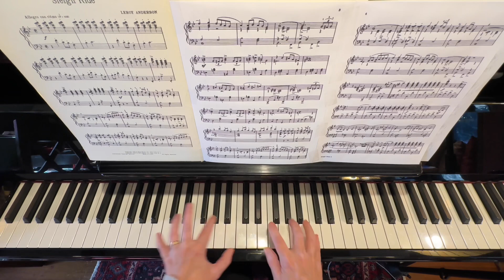Sleigh Ride by Leroy Anderson. Played by Sarah O’Brien. November Piece of the Month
Hi, friends! It’s November 30, so my time is up, and I’m sharing what I was able to do with Sleigh Ride as of today! This is SUCH a fun piece, and I was surprised at how difficult it was to learn. But it was worth it. Hope you enjoy!